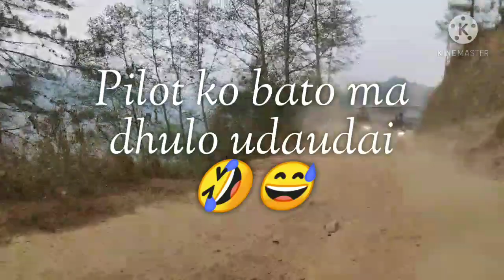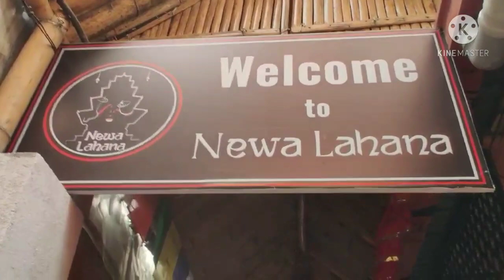Another vlog of Pilot Baba Ashram, Anantalingeshwar.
Don't know what to make next video so this video is of Pilot Baba. Had a lot of fun.
Keep loving, keep suppporting..